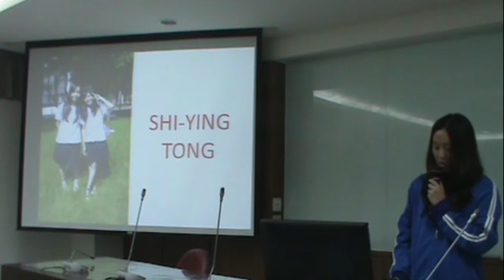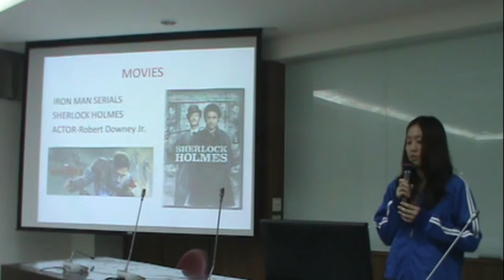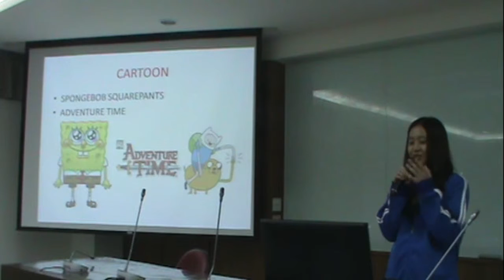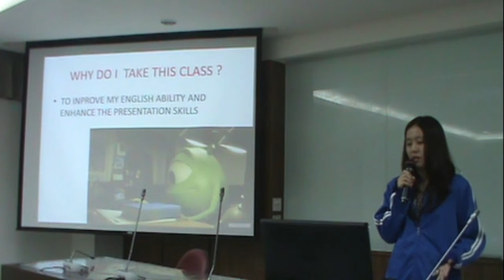20141017 5C ShiYing